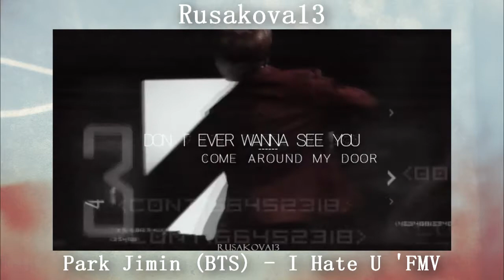Promoting Vidders #2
All these highly talented vidders deserve so much more subs!

Please comment, I'd love to hear your opinion about the video! ●•٠·˙